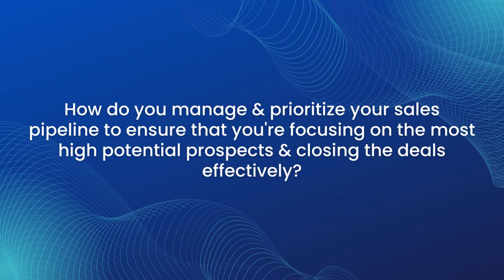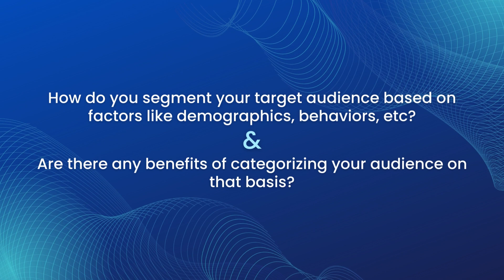'Tricks of the Trade' Podcast feat. Abhishek | Episode - 110 🚀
We are thrilled to launch the 110th episode of our podcast series 'Tricks Of The Trade', now available on YouTube! 🚀

This episode will feature Abhishek Chakraborty, currently serving as a Sales Development Representative at Netcore Cloud, he has worked as a Business Development Manager, Team Leader (Sales), Assistant Manager, Associate Telesales, and Business Development Executive with an experience of over 6 years in Sales & Business Development. 💡

In this podcast, Abhishek shared some of his most cherished lessons, learnings, and candid experiences from his incredible sales journey! ⚡

The 'Tricks Of The Trade' series highlights the stories of incredible professionals who carved out their unique identities in the corporate world with sheer brilliance.  🌟

Through our Expert series, we share stories that can empower, strengthen, and motivate you to take that move you're capable of! 🌈

About Us:
CUR8 is India's first revenue-tech firm, enabling 120+ leading startups and corporations in maximising revenue by building the best revenue teams.
We are an IIM alumni venture supported by top VCs and angel investors!

CUR8 strives to close the skills gap between industry and job seekers by matching people to business openings based on their skills. Through an industry-vetted assessment appreciated by top recruiters and employers, our team selects the crème of India's youthful talent.

One out of every three individuals who establish a CUR8 Skill Profile is employed by a top firm! Accomplish your interviews, land your ideal career, and reach new heights with us.
CUR8 can help you kickstart your career.

Take the assessment now to receive special coaching and access to industry experts!